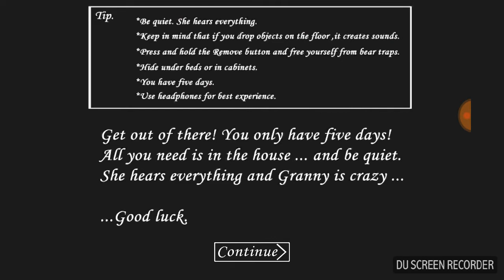Granny Horror Game #1 A Secret Door Behind the Desk with the Chairs